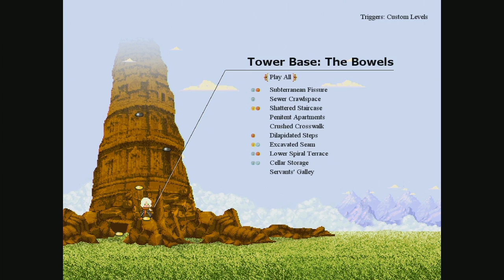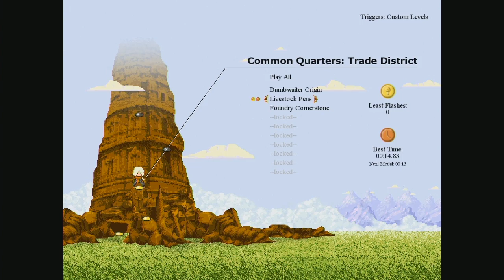Camera Obscura: Giant Bomb Quick Look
Let's talk about sects baby. Let's talk about you and me. Also, let's talk about the solution to the last puzzle in this Quick Look.